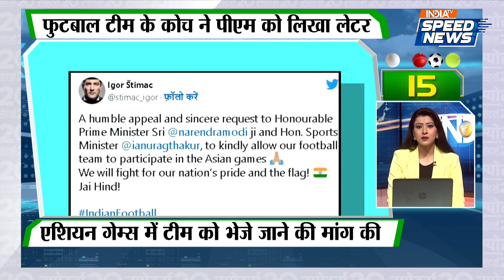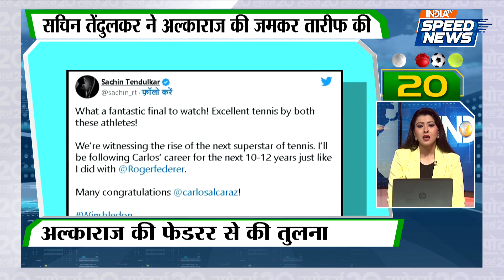Sports News: KL Rahul होंगे Asia Cup में शामिल | Virat Kohli ने WI के खिलाफ मैच से पहले बहाया पसीना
Sports News: KL Rahul होंगे Asia Cup में  शामिल. Asia Cup 2023- एशिया कप (Asia Cup) से पहले टीम इंडिया (Indian Cricket Team) के अच्छी खबर KL Rahul अपनी  ने बैटिंग प्रैक्टिस का वीडियो शेयर किया है. Virat Kohli ने West Indies के खिलाफ मैच से पहले जम कर बहाया पसीना, जिम में प्रैक्टिस करते दिखाई दिए. दूसरे टेस्ट के लिए प्लेइंग एलेवेन में हुआ अदलाव अक्षर पटेल (Akshar Patel) को दिया जाएगा मौका. टीम इंडिया के बल्लेबाजी कोच विक्रम राठौड़ (Vikram Rathour) ने कहा दक्षिण अफ़्रीका (South Africa) ने खिलाफ अजिंक्य रहाणे (Ajinkya Rahane) जैसे प्लयेर की जरुरत. राहुल द्रविड़ (Rahul Dravid) आयरलैण्ड (Ireland) दौरे पर नहीं जाएंगे उनकी जगह वीवीएस लक्ष्मण (VVS Laxman) होंगे कोच. | 18 July